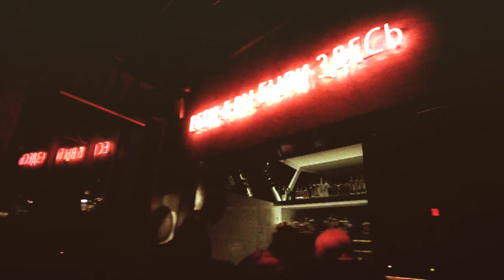Torn Kimono - Clubs/Drugs & Chaos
Promotional Video for the track "Clubs/Drugs & Chaos" by Torn Kimono, from the Crunch Pod compilation "The Future of Dreaming Vo. 2".

Directed by Greys Multimedia